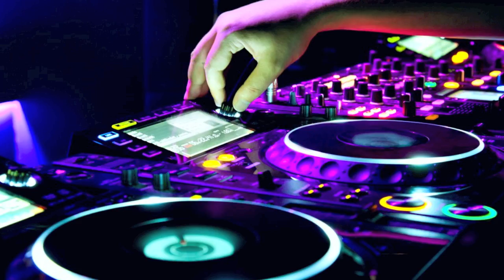Call For Talent! Radikal A&R Party on Turntable.fm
Calling all unsigned DJs and Producers! You're invited to the Radikal A&R Party on Turntable.fm We invite you to come join us and play your best tracks. This is your chance to play your stuff in front of music industry executives and professionals and gain live feedback for your original productions, maybe even get signed!

When: Thursday, June 14th from 5pm EST to 7pm EST
Where: Radikal A&R Party room on Turntable.fm
What: Your chance to have your original production signed to and released by Radikal Records.

How: (aka The Rules)

* The Radikal A&R Party takes place in the Radikal A&R Party room on Turntable.fm on Thursday, June 14th. It starts at 5pm EST and ends at 7pm EST.

* Any and all tracks played must be original productions. No mashups. No uncleared samples.

* The only remixes that are allowed are of tracks signed to Radikal Records or of tracks that are currently unsigned.

* DJs/Producers will have the chance to play 1 track each; after each DJ/Producer on the list has played one track, then a second round will begin and all participants have the option of playing a second track. The amount of tracks played per DJ/Producer depends upon the amount of people in the room and time constraints. So play your best stuff first!

* To enter, DJs must RSVP for the A&R Party Guest List at radikal.com or HERE.

* Once you're on the guest list, show up for the party at the official time and place designated above and sign in on the chat for your place on the DJ booth queue.

* The DJ booth queue is structured on a first come, first serve basis.

* When you sign in, we will check you against the RSVP guest list to make sure you are approved to DJ.

* No songs can be longer than 6 minutes long.

* We reserve the right to skip past any part of a song past the 6 minute mark.

* If a track is skipped by the crowd that will count towards your 2 track playlist.

* The Radikal Records A&R team will be in the room listening to all submissions. If we hear something that interests us and/or we think fits the Radikal brand, we will contact you via email within 5 business days. If you don't hear from us, please try again with a different track at the next Radikal A&R Party.

* You are encouraged to invite your friends to come and support you at the event.